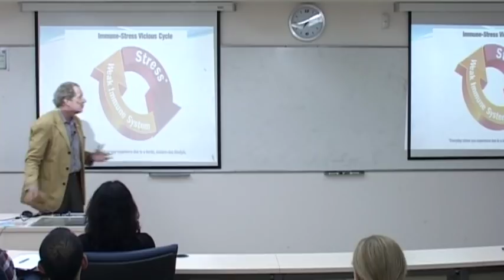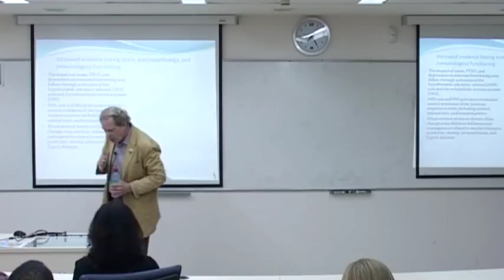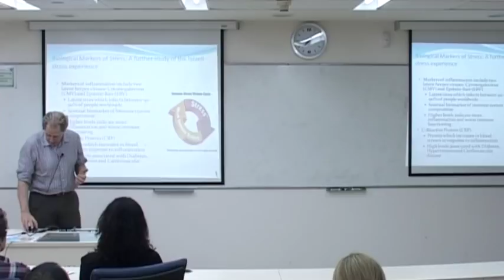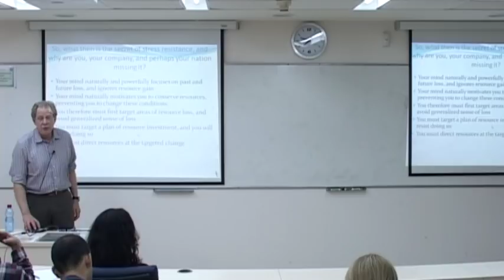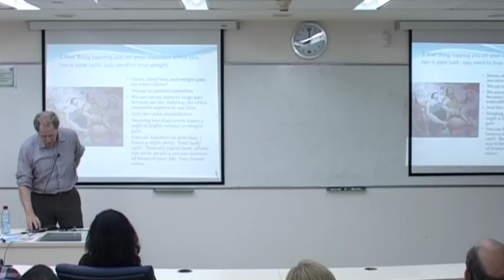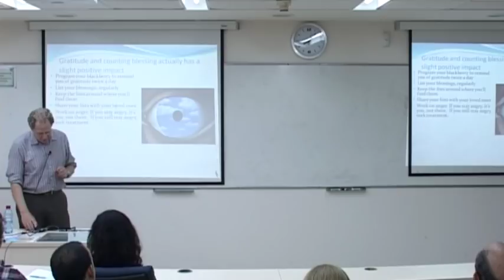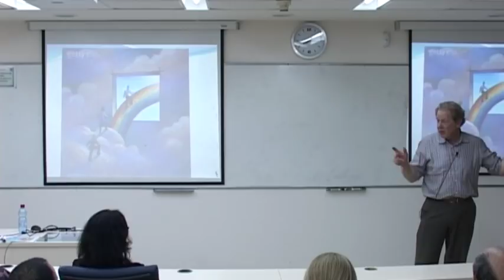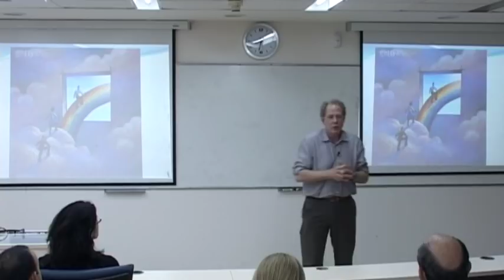Been Down So Long, It Looks Like Up to Me: Retaking Control of our Lives in a Stressful World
Lecturer: Dr. Stevan Hobfoll

In this lecture, Dr. Hobfoll will explore how living under constant stress changes our minds, our bodies, and how we see the world. Given the power of the stress facing Israelis this cannot be a simple matter, and individuals and groups must retake control of their lives to preserve their mental and physical health and restore a sense of sanity.
Tel Aviv Unviersity,
31/3/11